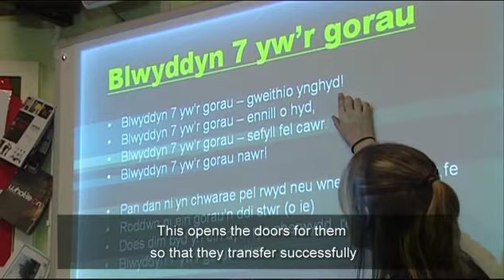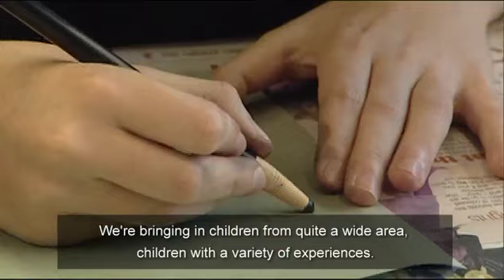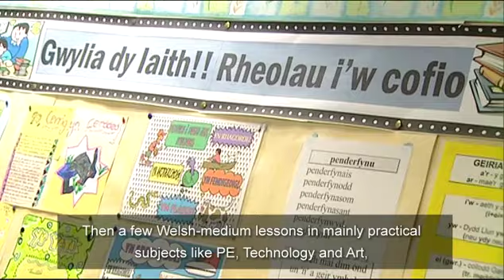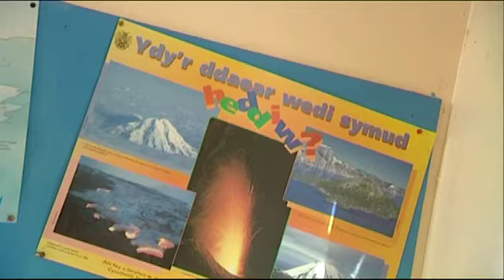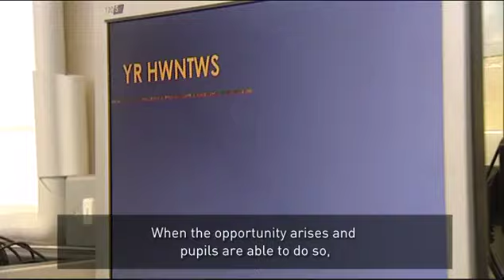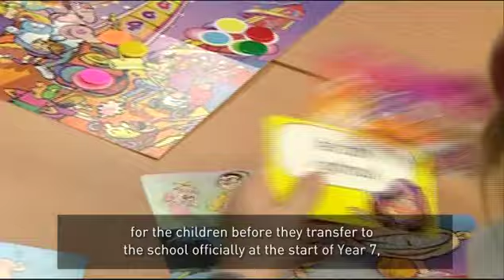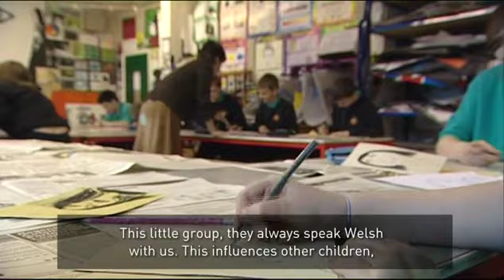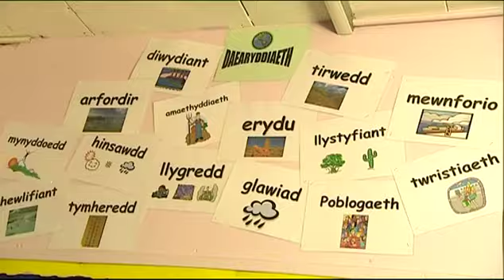Prosiect Addysg Drochi